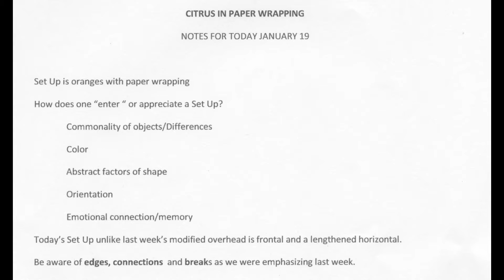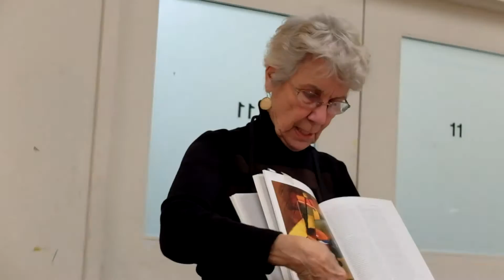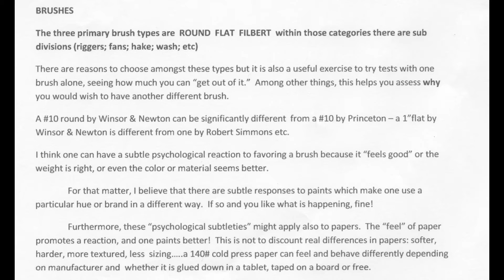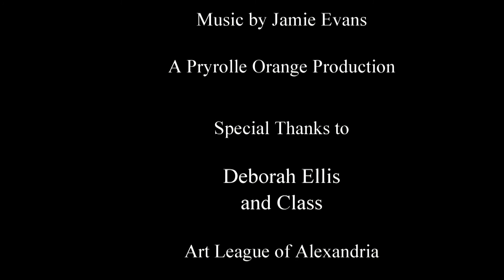Deborah Ellis: Citrus in Paper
Deborah Ellis leads her watercolor class in a discussion of still life with oranges and apples wrapped in paper.  She also discusses the differences in watercolor brushes.